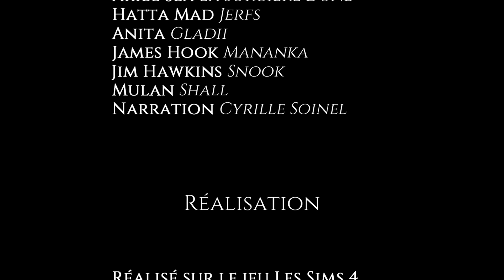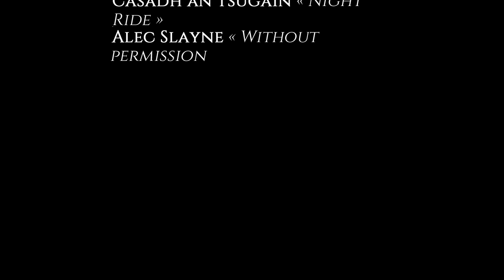Jungle Grenadine 🦜 𝑷𝒓𝒆𝒎𝒊𝒆̀𝒓𝒆 𝒆𝒙𝒑𝒆́𝒅𝒊𝒕𝒊𝒐𝒏 𝙴𝟸𝚂𝟷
°•·ᶜʰᵃʳˡʰᵘˡᵏ

Les étudiants se préparent à leur première expédition au cœur de la jungle...